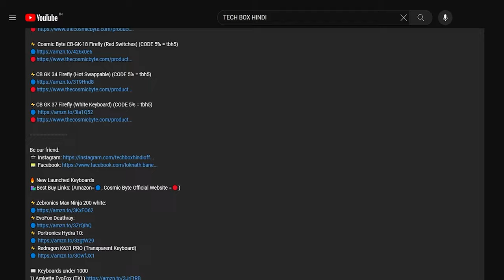Redgear Blaze vs EvoFox Deathray | Best Gaming Keyboard under 1000 in 2023 Amazon Great Indian Sale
🔥 KEYBOARD SHOWN IN THIS VIDEO (Amazon=🔵)
🛍️Best Buy Links 👇 (Amazon= 🔵, 🔴= Official Website)

⚡️EvoFox Deathray (WHITE) Gaming Keyboard

⚡️EvoFox Deathray (BLACK) Gaming Keyboard

⚡️EvoFox Deathray TKL Gaming Keyboard

⚡️Redgear Blaze Gaming Keyboard

⚡️Zebronics Max Ninja 200 white:

⚡️EvoFox Deathray:

⚡️ Portronics Hydra 10:

⚡️ Redragon K631 PRO (Transparent Keyboard)

⌨️ Keyboards under 1000
1) Amkette EvoFox (TKL)
2) Redgear
3) HP
4) RPM Euro (TKL)
5) Ant Esports
6) HP
7) Redgear
8) ZEBRONICS
9) RPM Euro
10) Redragon
11) EvoFox
12) Evo Fox
13) Cosmic Byte (TKL)

⌨️ Keyboards under 2000
1) Cosmic Byte
2) Ant Esports
3) HP
4) Ant Esports
5) Cosmic Byte
6) Ant Esports

⌨️ Keyboards under 3000
1)Cosmic Byte